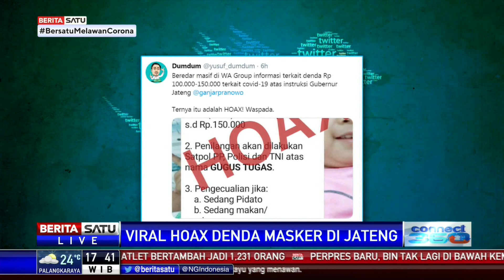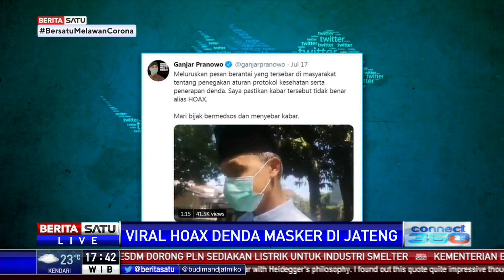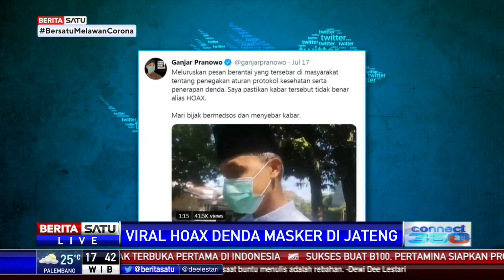Ganjar Pranowo Bantah Sanksi Denda Pelanggar Tak Pakai Masker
Gubernur Jawa Tengah Ganjar Pranowo membantah kebenaran informasi soal denda tak pakai masker di Jateng melalui akun Twitter pribadinya. Ganjar pastikan tak menjatuhi denda, melainkan edukasi lantaran tak ingin membebani masyarakat di tengah himpitan ekonomi akibat pandemi.